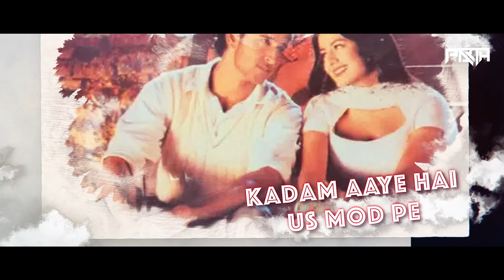Dil Ne Dil Ko Phukara | Circuit Mix | DJ PARTH | Hrithik Roshan | Amisha Patel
Song ~ Dil Ne Dil Ko Phukara
Remix ~ Dj Parth
Thambanill ~
Video ~ Tushar Gfx

Original Credit ~
Flim :- Kaho Na Pyaar hai
Artist :- Babul Supriyo
Music Director :- Rajesh Roshan

All the contents are intended to Showcase the creativity of the Artist involved and are strictly done for v Section 107 of the Copyright Act 1976, allowance is made for fair use